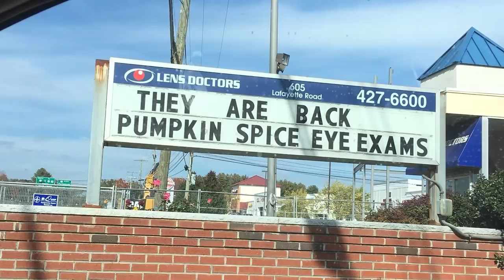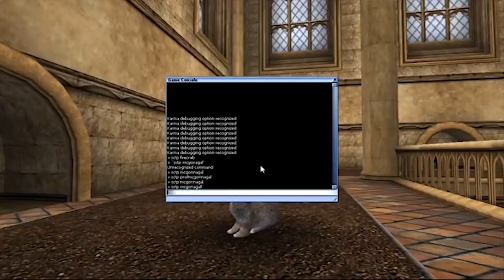Harry Potter and the Principle of Marzipan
all hail Ron Weasley the eldritch being.
Lark edited this one!

songs used in order:

CCR - Fortune Son
Smash Mouth - All Star
King Krule - Cellular
Prince - Purple Rain
Zombie Nation - Kernkrat 400
Chelsea Wolfe - After the Fall
Men I Trust - Tailwhip
Lane 8 - The Great Divide
Spooky Scary Skeletons
Call Of Duty Zombies - Round Change
Omar Souleyman - Warni Warni
King Gizzard and the Lizard Wizard - Mars for the Rich
The Beatles - Tomorrow Never Knows
Duck Tails NES - Moon Theme
Duck Tails Remastered - Moon Theme Remix
Glass Animals - Tokyo Drifting
حمود حبيبي
Super Mario 64 - Bob-omb Battlefield
Super Mario 64 - Slide
Georges Fordant - Caban la ka kratchié
Hotline Miami Soundtrack - Knock
Super Hot Soundtrack - Main Menu
clipping. - Nothing is Safe
ERA - Ameno
식료품groceries - 01 Intrance (Realities)
Little Simz - Flowers ft. Michael Kiwanuka